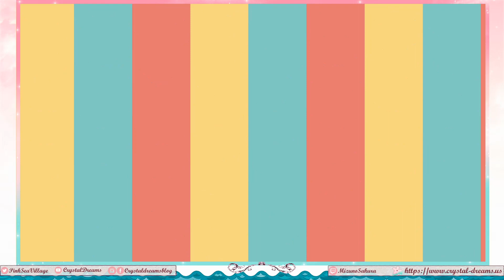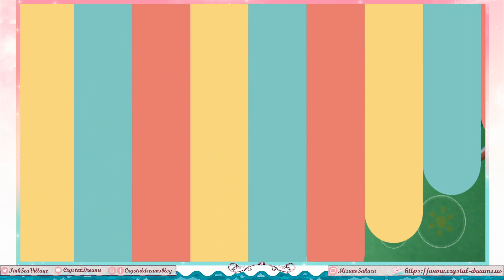Sunshine Days - Code entering!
There's only two right now, but... (As a side note, codes can only be entered once an hour!)
I feel bad I missed the Computer friend in the Cafe when I played earlier ^^;